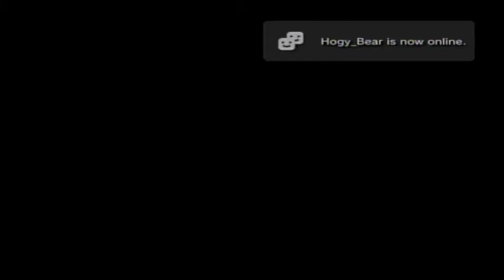Let's Play FFT SCC 19 (2 of 2) - ... and Holy Preists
and here's part two! Kinda funny that I split both 9 and 19. Hmm. Wonder what'll happen at 29!